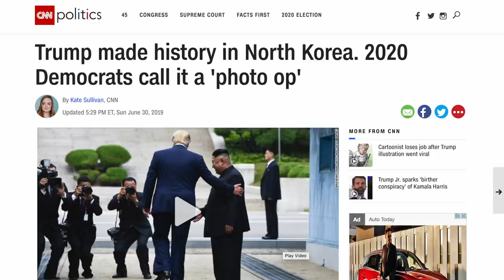Fox News Hosts ADMIT They’re Total Hacks, Then Laugh About It